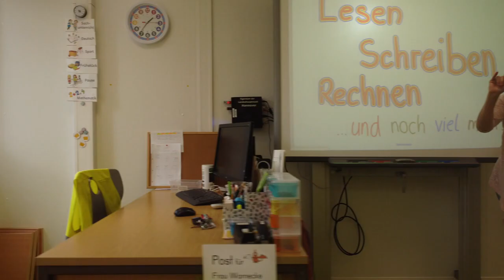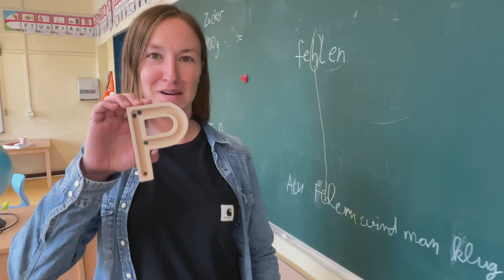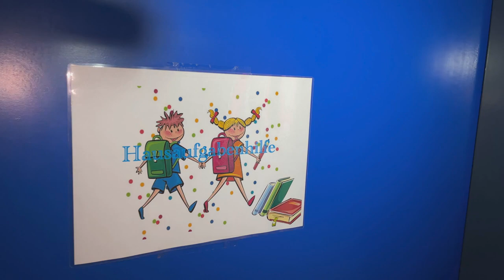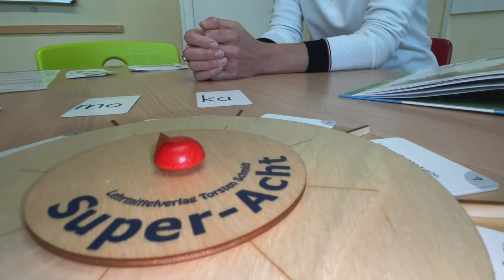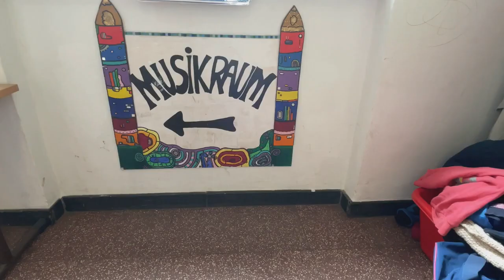Friedrich-Ebert Grundschule Hannover Badenstedt Schulvorstellung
Ein kleiner Einblick in das Schulleben an der Friedrich-Ebert Grundschule in Hannover-Badenstedt